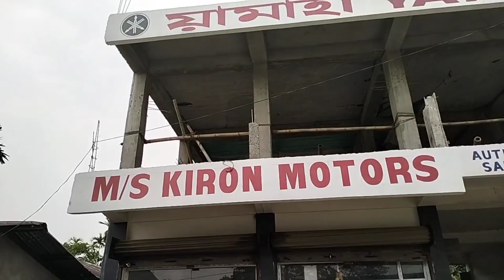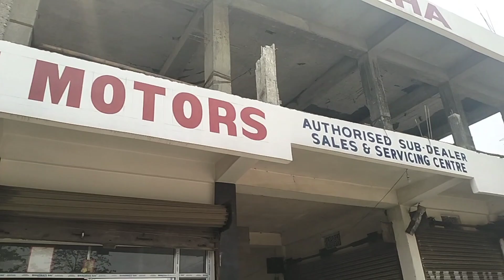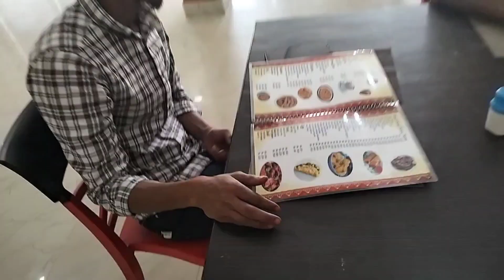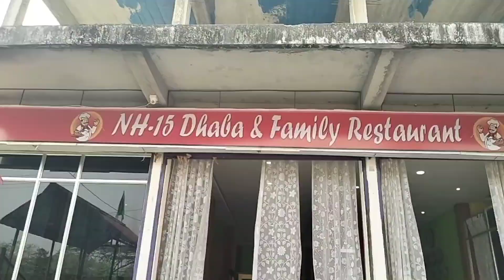Finely New Bike🏍️🏍️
finely লৈ আহিলো আজি / New Bike🏍️🏍️